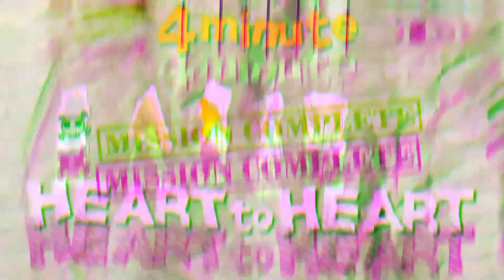4Minute - Heart To Heart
4minute - Heart to Heart! I love Kim Hyunah! I'll support any group shes apart of! please help and purchase all of 4Minutes albums and Kim Hyunah's Solo mini Albums! and keep KPOP POPULAR!